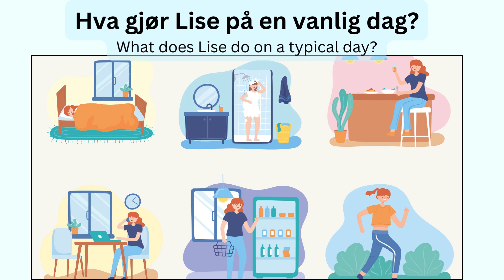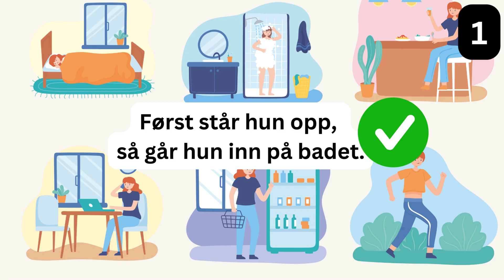True or false? A typical day. Norwegian listening exercise, beginners, A1-A2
Hør på setningene - listen to the sentences
Focus on sequence, before/after.
Hører du hva som ikke er riktig?

Which are true? Which are false?

Pause the video between each sentence if you need more time.